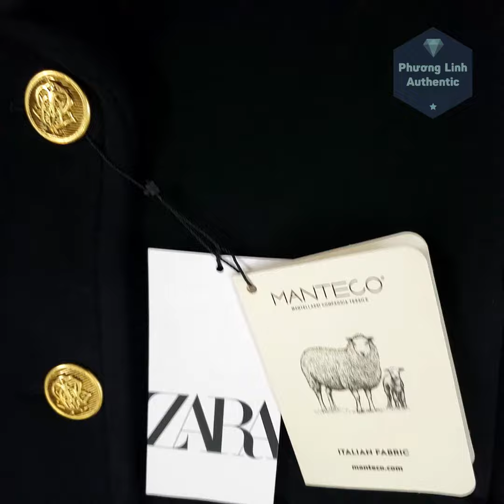Áo khoác Dạ cao cấp đính khuy ZARA Auth New tag có sẵn 8331/720 8331720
✅ Size: XS
✅ Mã sản phẩm: 8331/720
✅ Hãng: Zara
✅ Màu: đen
⭐ Có Sẵn rất nhiều hàng của Zara HM Mango Bershka PullBear..
⭐ Nhà Phương Linh chỉ có hàng auth, new, đủ tag mác, đầy đủ bill, được xách tay/ mua trực tiếp từ website của hãng (web Spain US UK PL DE) - 100% Authentic
Nên mong các chị em không so sánh với hàng Order cần cọc tiền, đợi hàng về lâu, và có thể xảy ra lỗi hỏng nhé!
⭐ Phương Linh luôn có camera quá trình bọc-đóng hàng để đảm bảo chất lượng sản phẩm, khách hàng hãy yên tâm nhé 💚